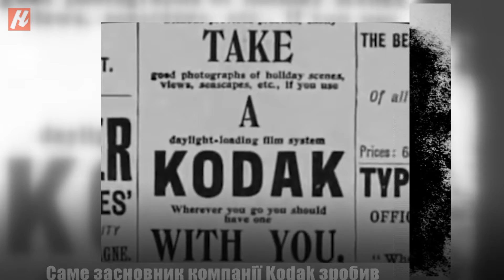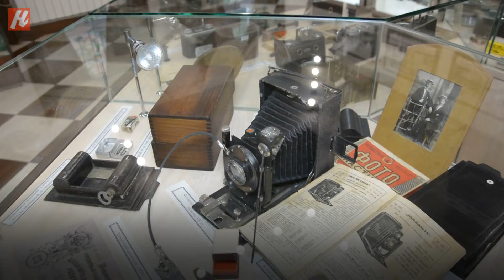12 липня - День фотографа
12 липня в Україні відзначають День фотографа.
Існують дві версії виникнення цього свята.Згідно першої - в цей день вшановують Святу Вероніку- заступницю фотографів.
За іншою версією 12 липня присвячується всім фотографам на честь дня народження Джорджа Істмана. Саме засновник компанії Kodak зробив фотознімкування доступним для всіх охочих.